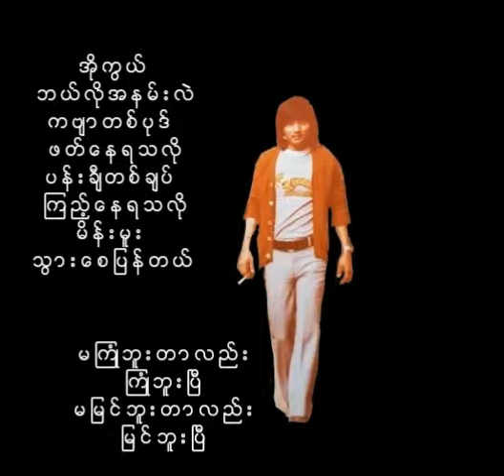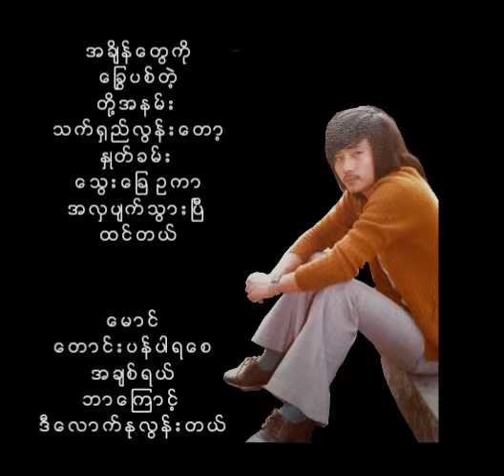ဝင်းသိန်း ပထမအနမ်း (1979)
ပထမအနမ်း   ဝင်းသိန်း

တေးရေး    ဝင်းလတ်(တေးကဗျာ)

တေးဂီတ     PLAY BOYS

ဂီတမှူး        မြန်မာပြည်သိန်းတန်

မူပိုင်        တေးရိပ်သာတေးသံသွင်း

တေးစု      အရိုင်း (1979)

Audio credit _၇၀၈၀၉၀
Created_Tin Aye